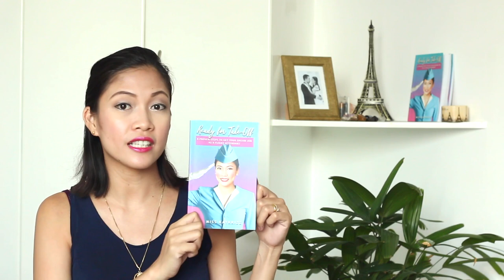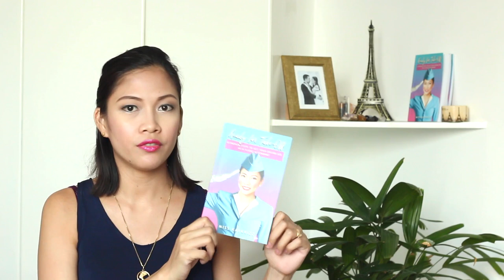Can I still be a Flight Attendant even if I'm OVERWEIGHT? By Misskaykrizz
Flight Attendant Interview Questions | Can I still be a Flight Attendant even if I'm OVERWEIGHT?

Overweight? Can I still be a Flight Attendant? How to determine if you are too fat to be a flight attendant? How can I make sure that my weight is fit for the flight attendant career? What is the ideal weight for flight attendant aspirants?

Computer:
13" Macbook Pro 128GB

Others:
Hard Drive: